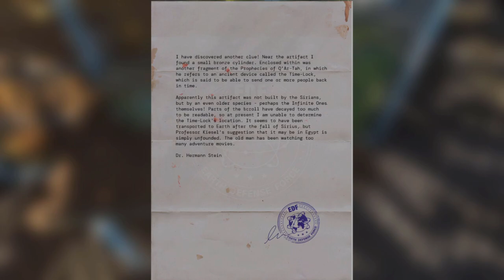Serious Sam 4 - Part 4 | The Knuhm Returns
Hey guys! Welcome to the fourth premiere of SS4 where we now place the beacons. However, Jones meets his unfortunate demise with a Knuhm. But after defeating it, HAARP is activated too early and Mt Vesuvius erupts... Hope you enjoy! Thank you!